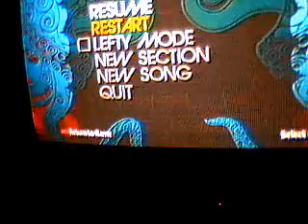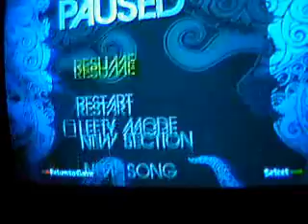Green Grass High Tide Solo 2H - 2I 100% Expert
UPDATED:

This is HellzAngel6678 from XBL Getting 100% on the Hard Part from Green Grass hIgh Tide on Rock Band.

Hands Video is in the Video Responses